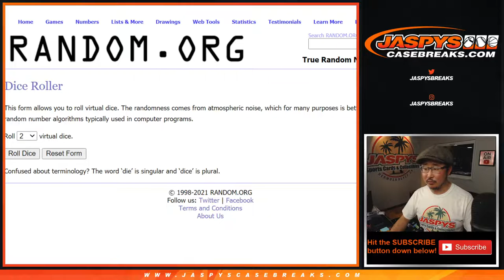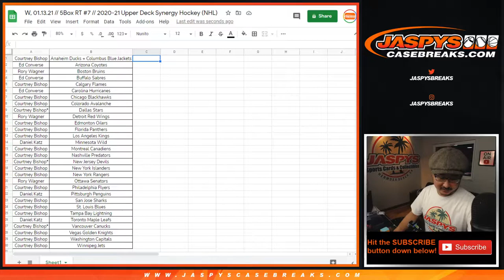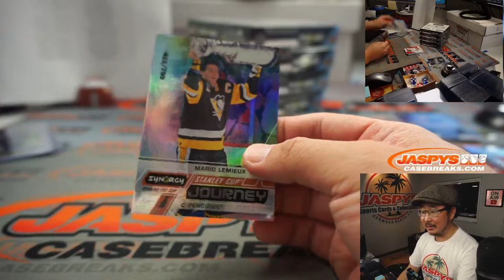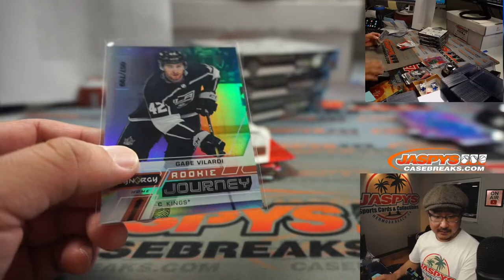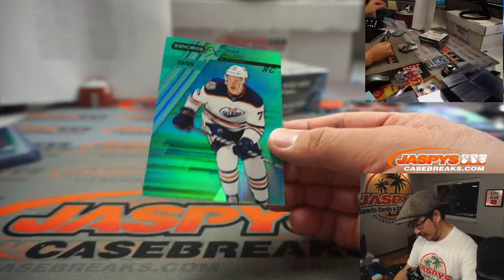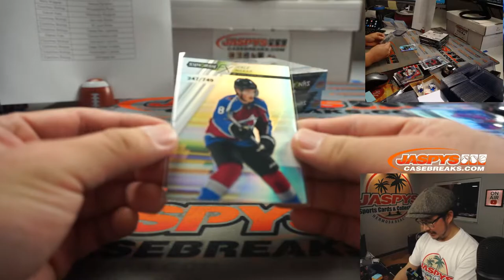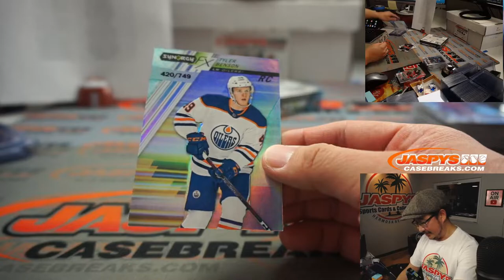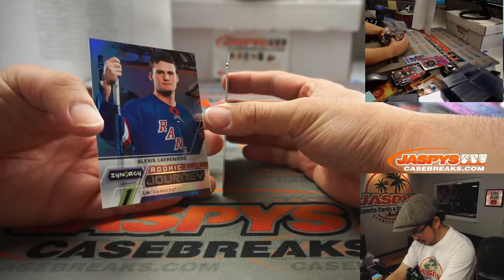W, 01.13.21 // 5Box RT #7 // 2020-21 Upper Deck Synergy Hockey (NHL)